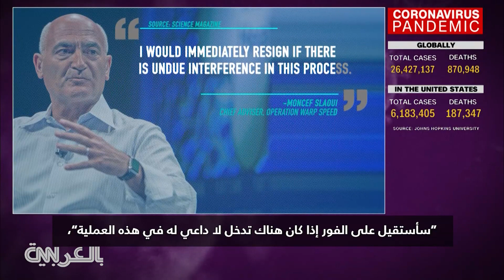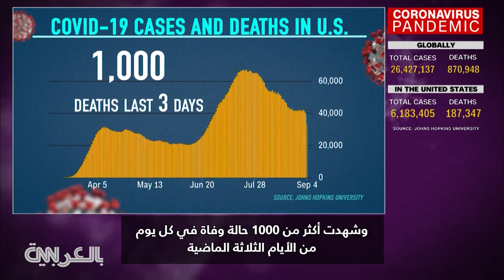نموذج يتنبأ بعدد كبير من وفيات كورونا بحلول نهاية العام يؤدي لتسريع عملية تطوير لقاح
يتوقع نموذج رئيسي جديد أن يصل عدد الوفيات الناجمة عن فيروس كورونا في الولايات المتحدة إلى 410 آلاف شخص بحلول نهاية العام. وأفادت CNN أن الضغط لتطوير لقاح أو دواء علاجي لعلاج الفيروس يتزايد.